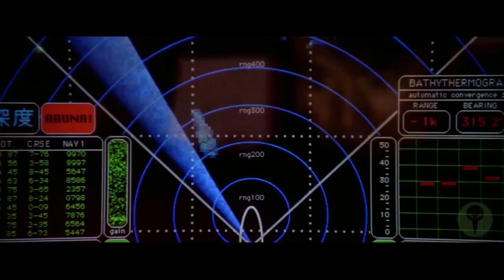Godzilla vs. Destoroyah (2027) | MonsterVerse | Teaser Trailer Concept | Fanmade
Years after the clash between Godzilla and King Ghidorah, the Oxygen Destroyer humanity deployed in an attempt to kill the Titans unleashes an unintended threat upon the world. A Titan born in the lowest depths of the ocean, the likes of which the world has never see, bent on destroying all in its path.